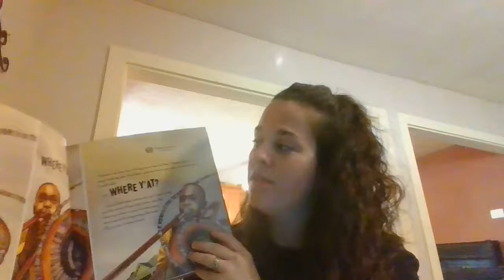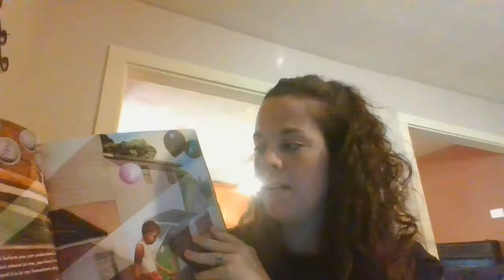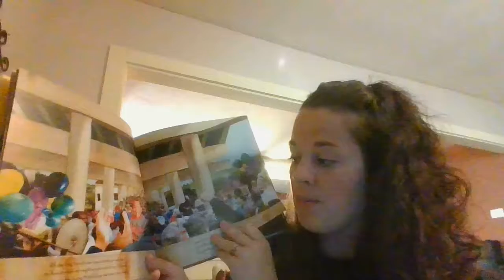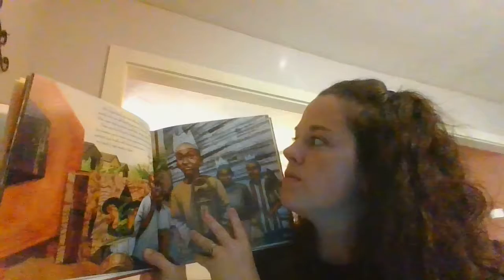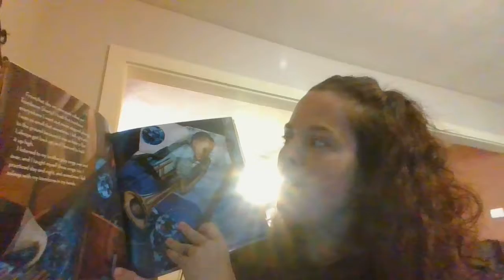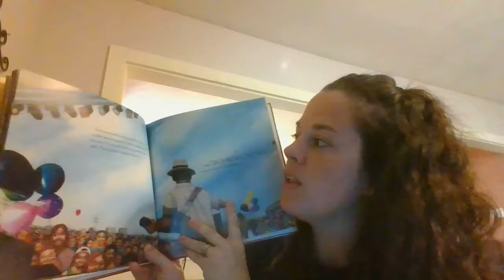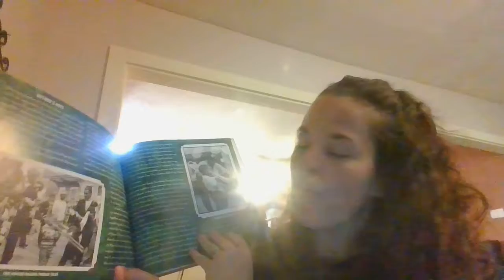Multicultural Book - "Trombone Shorty"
Trombone Shorty
Author: Troy Andrews
Illustrator: Bryan Collier
Published by: Abrams Books for Young Readers
Date: 2015